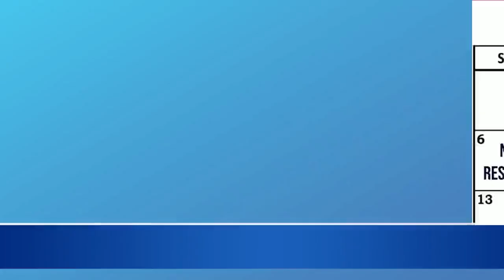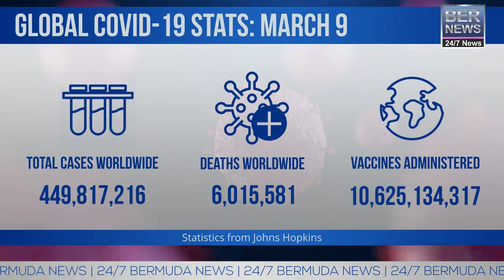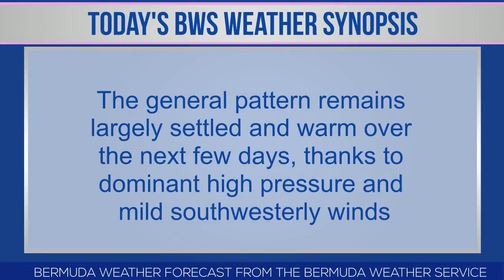Bermuda Newsflash For Wednesday, March 9, 2022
| Bermuda | Wed, March 9, 2022: Dr. Carika Weldon named Woman of the Year | Police continue search for Darius Tucker | PwC releases ‘Women in Work Index’ | Pilot boat ‘St. David’ returns to island | Self-Care for Success Brunch at Rosewood | HSBC: Lights on for International Women’s Day | MoonGate deliver ‘We Care’ packages | Wallpaper Wednesday: Bermuda flag pearl oyster | 139 cases announced so far this month | BSX report & more